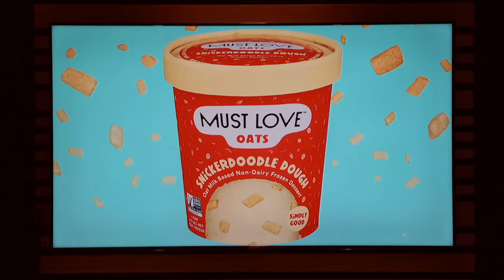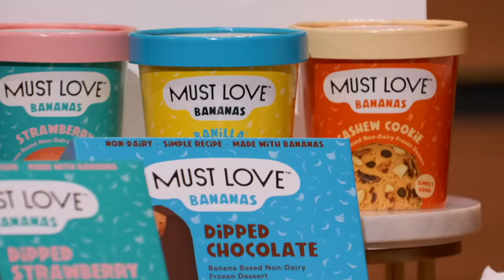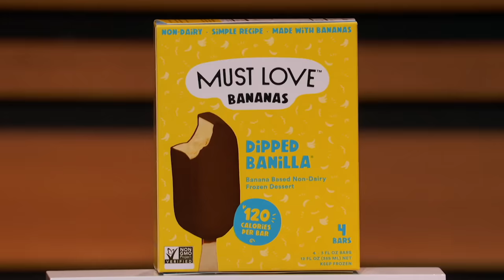Shark Tank US | Can Must Love Get A Deal From One Of The Sharks?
Hannah Hong and Mollie Cha are seeking $600k for a 7.5% stake in their company Must Love.